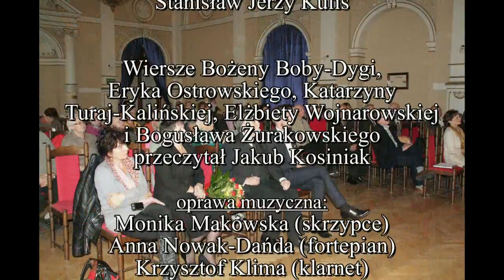KRYNICA POEZJI Pamięć Początku 2013 HD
KRYNICA   POEZJI  - XVI  Uroczysta Poetycka Gala pt.
"Pamięć Początku"

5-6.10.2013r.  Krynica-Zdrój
Sala Balaowa Starego Domu Zdrojowego
DW  TRYUMFY

wystąpili:
Józef Baran, Ewa Chruściel
Eligiusz Dymowski, Katarzyna Grzesiak
Wacław Kostrzewa, Wojciech Kudyba
Wiesław Kulikowski, Lam Quang My
Agnieszka Lisak, Jadwiga Malina
Kinga Olewicz, Stanisław Stabro, Grzegorz Stec,Andrzej Strąk,
Jan Strządała, Szczęsny Wroński,
Stanisław Jerzy Kuliś

Wiersze Bożeny Boby-Dygi,
Eryka Ostrowskiego, Katarzyny Turaj-Kalińskiej, Elżbiety Wojnarowskiej i \
Bogusława Żurakowskiego
przeczytał Jakub Kosiniak

oprawa muzyczna:
Monika Makowska (skrzypce)
Anna Nowak-Dańda (fortepian)
Krzysztof Klima (klarnet)

prowadzenie:
Wojciech S. Wocław

Piotr Konrad Kuliś